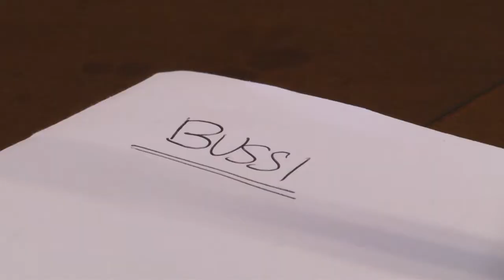Antonio Blasioli (PD) su lavori Commissione Inchiesta Bussi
Il consigliere regionale Antonio Blasioli (PD) commenta i lavori odierni della Commissione regionale d'inchiesta su Bussi